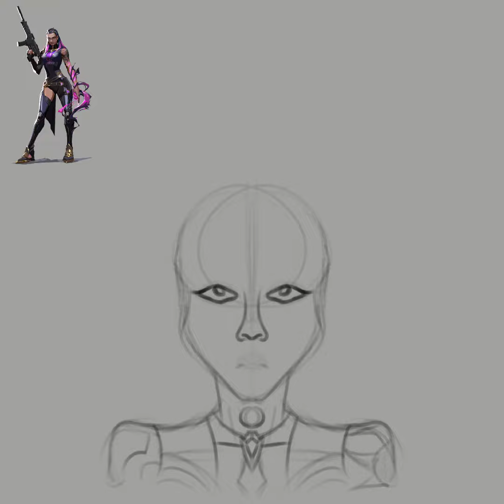drawing Reyna from valorant 💅🔮💜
I drew reyna :) with black eyes because I thought it would be cool